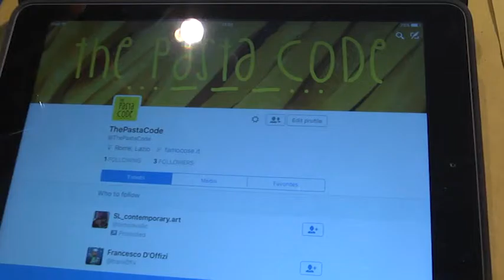Maker Faire: il futuro dell’innovazione è nel cibo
Una macchina per stampare informazioni sulle tagliatelle, una app per scaldare il tè a regola d’arte e un orto verticale per anziani e disabili tra le novità dell’edizione 2015